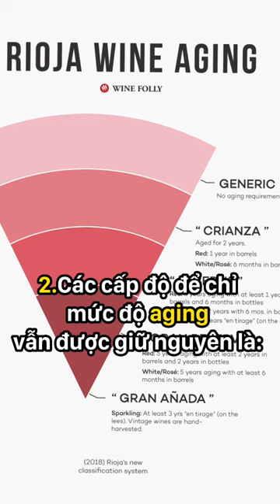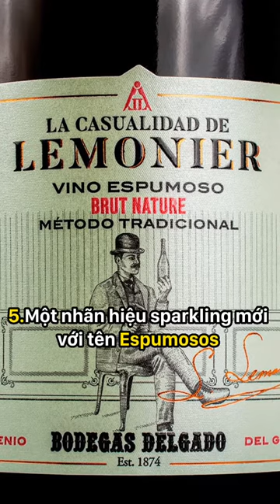Rượu vang Tây Ban Nha đến từ Vùng Rioja có gì đặc biệt (P2)